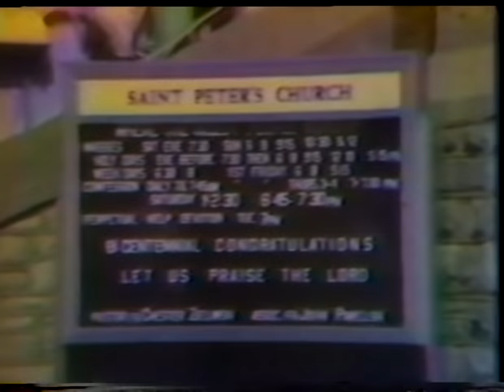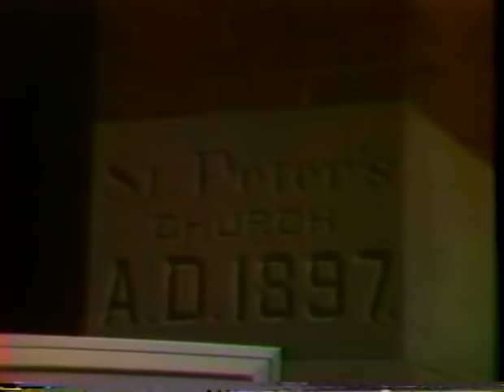Cardinal Karol Wojtyla's (Pope John Paul II) Visit to Stevens Point, WI, 23 August 1976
Cardinal Wojtyla visits with Stevens Point residents and delivers keynote speech at Annual Lectures on Poland banquet.